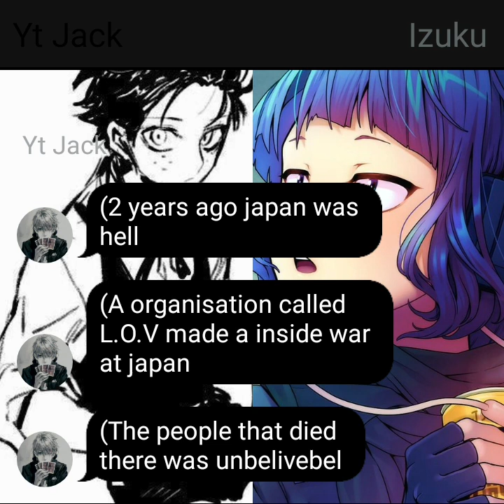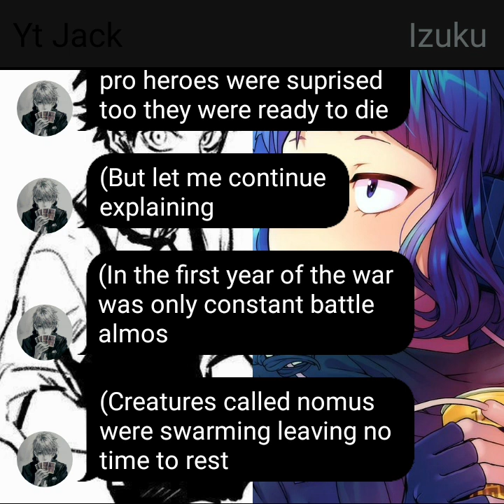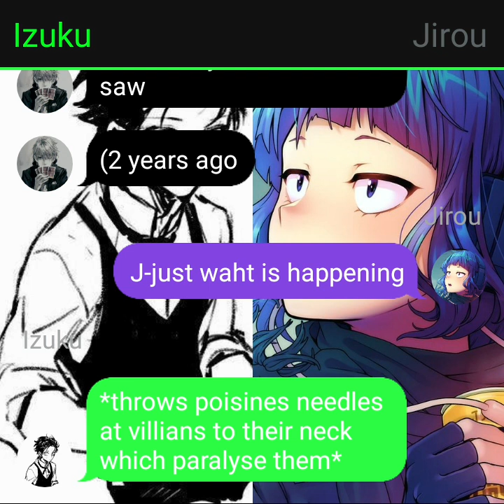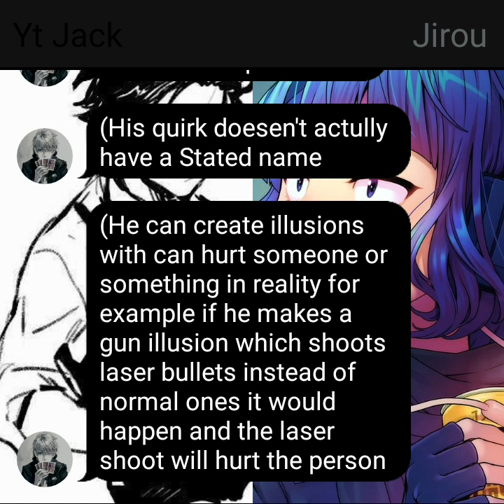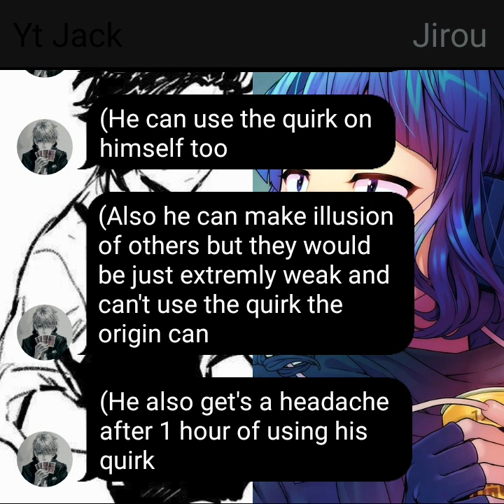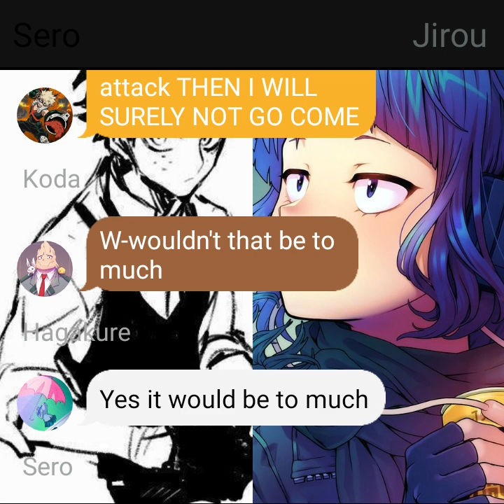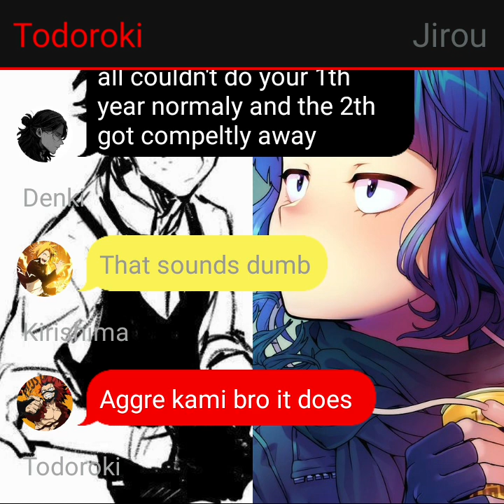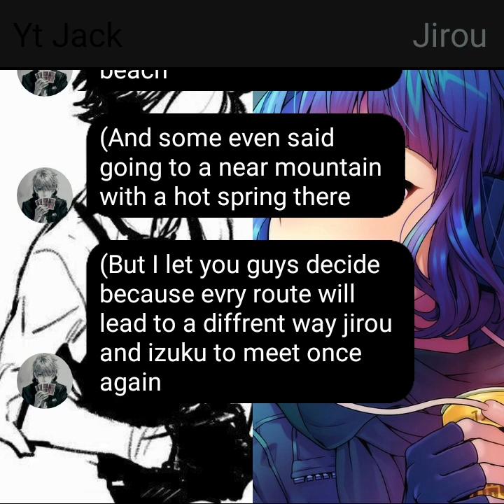Illusionist and his music loving girl part 1 (Izujirou)